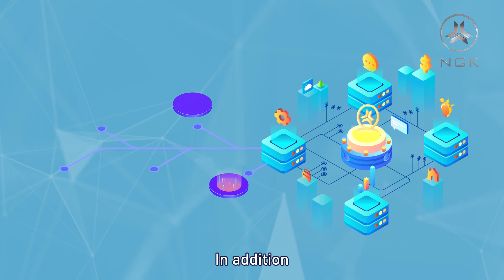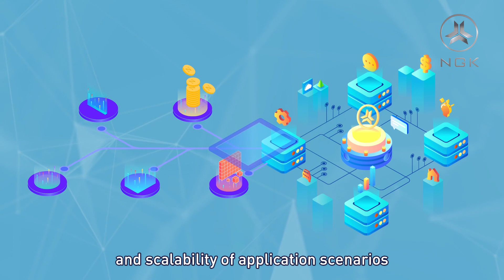What is blockchain?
The blockchain is a public blockchain, a blockchain system that is not controlled by any person or organization, where it allows everyone to have the same right to speak and read the data on the chain, so that the information is transparent. The blockchain promotes the ecological development of the mainnet through the original set of un-tampering incentive mechanisms. At the same time, the blockchain can also protect the rights and interests of all users in the system. It is a highly secure and highly decentralized peer-to-peer network. The blockchain is a platform that can support many application scenarios, such as finance, assets, voting, management, proof of rights, Internet of Things, supply chain and other commercial applications. In addition, the blockchain has leapfrogged innovations in many fields such as security, trust, continuity, and scalability of application scenarios, and it is a blockchain public network that is truly built by a consensus.